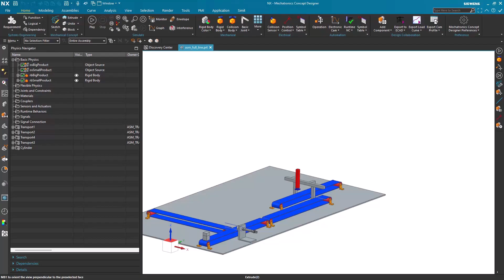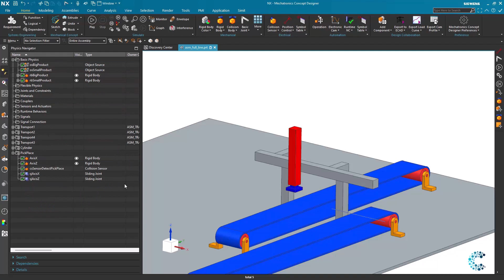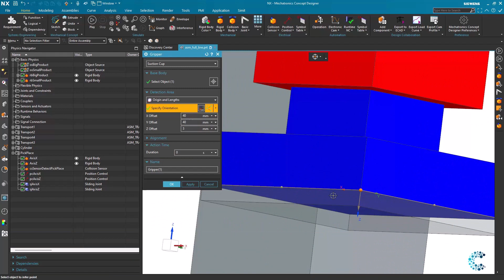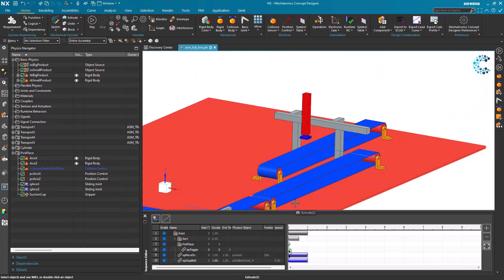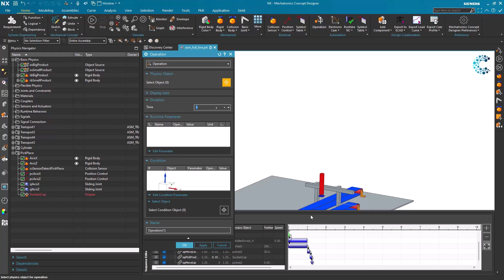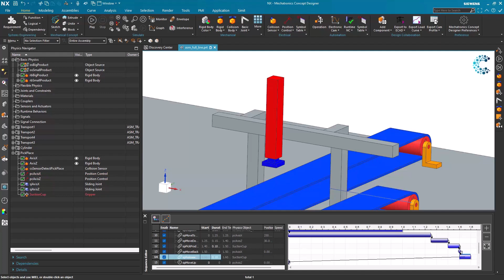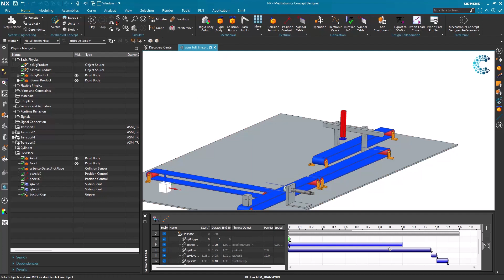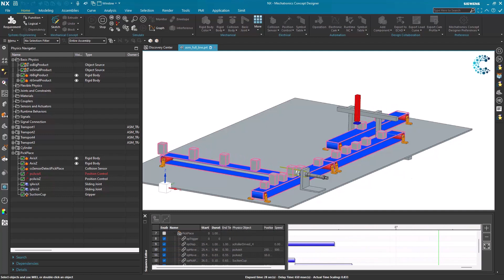NX Mechatronics Concept Designer Tutorial 3 - Pick & Place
In this tutorial series, we will guide you through the process of designing mechatronic systems using Siemens NX Mechatronics Concept Designer (NX MCD). This is part 3 where we will define a Pick & Place unit.

This powerful tool enables engineers and designers to create complete mechatronic systems, integrating mechanical, electrical, and software components in a single design environment.

Our expert instructor will take you through a step-by-step process of designing and simulating a complex mechatronic system, showcasing the basics of the tools features and functionalities.

You will learn how to create transport conveyors, cylinder with operations, pick and place unit with operations and finally how to perform Virtual Commissioning.

By the end of the tutorial, you will have a solid understanding of how to use Siemens NX Mechatronics Concept Designer in your design process.
You will be equipped with the skills and knowledge to create complex, integrated systems that meet your design requirements and exceed your expectations.

Watch the video now to learn more and enhance your mechatronics design skills!